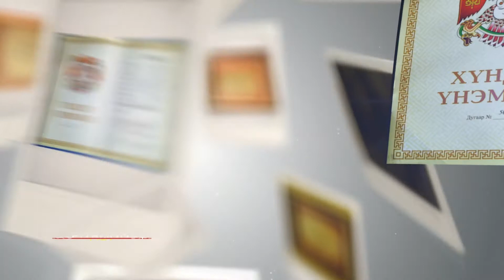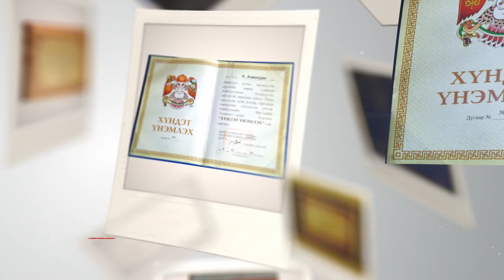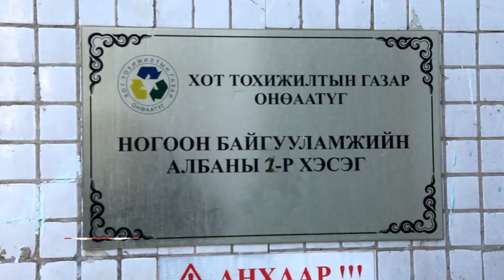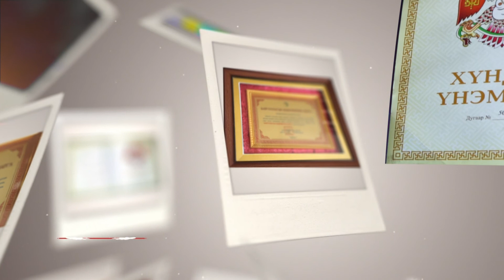БИДНИЙ НЭГ нэвтрүүлэг БАТБААТАР АЛТАНХУЯГ Цэцэрлэгч